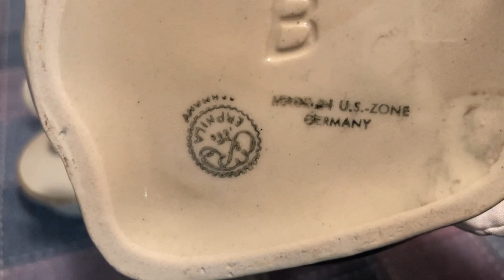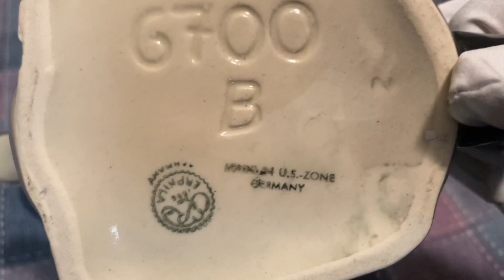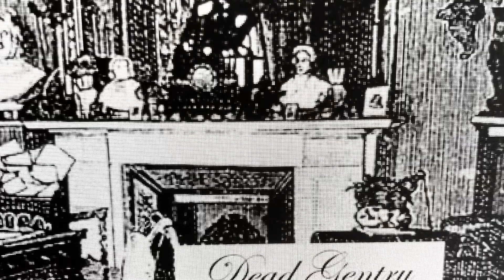Dead Gentry Vintage Ceramic Tea Pots: Values and Info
Dead Gentry discusses several different vintage ceramic tea pots. We go over origin, trends, values and varieties.